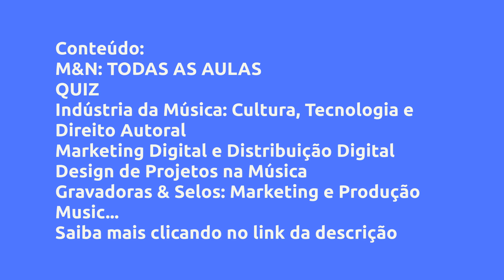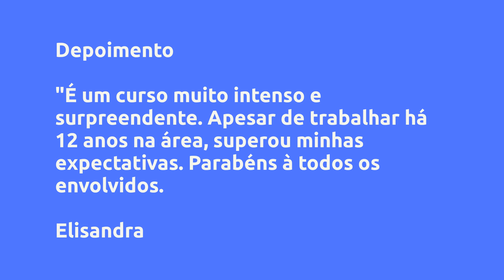(REVIEW) Música & Negócios | Catálogo de Aulas (60 dias) - Escola Música & Negócios, Vale a Pena? #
Música & Negócios | Catálogo de Aulas (60 dias)  - Escola Música & Negócios, Vale a Pena?

Um pouco sobre (informações do produtor):
Olá, se você é artista, produtor, faz gestão de direitos autorais ou tem empreendimento ou ideia de negócio no setor da música, o Música & Negócios é para você!

Eleito em 2019 o melhor programa de educação para o Music Business do Brasil no Prêmio Profissionais da Música (PPM), o Música & Negócios é realizado pelo Instituto Gênesis da PUC-Rio e chega a 2021 com 1000 profissionais certificados. São 64 horas de conteúdo e webinários ao vivo, com mais de 25 professores (pesquisadores, executivos, artistas e produtores).

Vantagens:
É um programa totalmente online. Há conteúdo gravado e as aulas ao vivo também ficam gravadas e disponíveis por 60 dias após o encerramento do M&N. As aulas apresentam temas como história da música, impacto da tecnologia, marketing e distribuição digital, ecossistema da música, gestão de direito autoral, sincronização e audiovisual, music branding, promoção de eventos, gestão de arenas e casas de espetáculo, produção musical, elaboração de projetos culturais, editais e captação de recursos, modelagem de negócios e trajetória profissional, entre outros.

A 18ª Edição do Música & Negócios (M&N EAD) terá duração de oito semanas. São vídeos, podcasts, exercícios e estudos de caso online, webinários com palestrantes, fóruns virtuais entre os alunos e conexão com pesquisadores e players da indústria da música. O M&N tem embaixadores em diversas cidades, que funcionam como “hubs” e facilitam a compreensão da realidade local e as conexões na indústria da música.

Conteúdo:
M&N: TODAS AS AULAS
Calendário de Aulas e Bibliografia
Manual do Aluno, Formulário e Links do Zoom
[A001] PDF Apresentação Música & Negócios
[A002] Um... Clique no link acima para saber todo o conteúdo